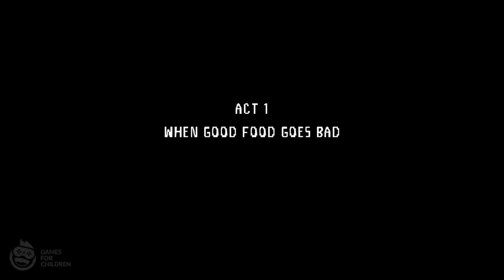Cloudy with a chance of meatballs | chance the game | Cartoon Network #11